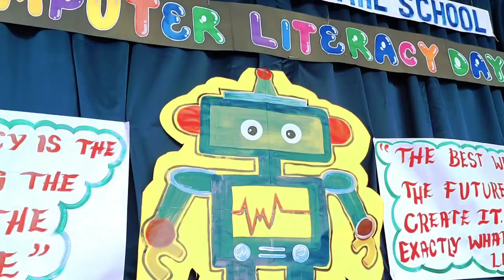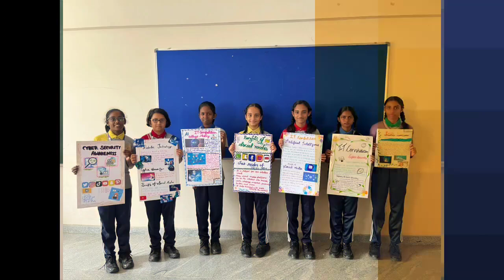Soundarya Central School |Top CBSE School| Best Cbse School|Top CBSE School in Bangalore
World Computer Literacy Day
“Computers are omnipresent and Digital Literacy is requisite” keeping this in consideration Soundarya Central School celebrated World Computer Literacy Day on 2nd December 2023 to create awareness and encourage the students about the efficient use of computer science domain in their day-to-day life, and also motivating them to learn new skills in the domain.
On the day, the department of Computer Science conducted a special assembly.Primary and Preparatory Stage students presented role play on computer devices and robot dance beautifully.Dance and song on technology, skit on applications of latest computer technology, Role pay on Famous IT personalities and Talk on Cyber security presented by middle and secondary stage students enthralled the audience.As part of celebration different competitions like IT quiz, poster making and coding were organized.Students participated enthusiastically and the event was successful .